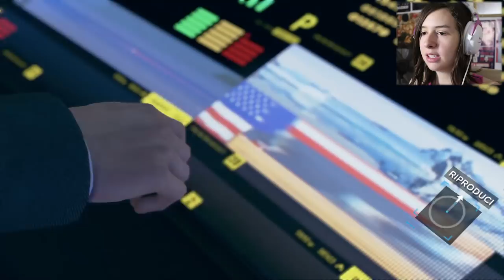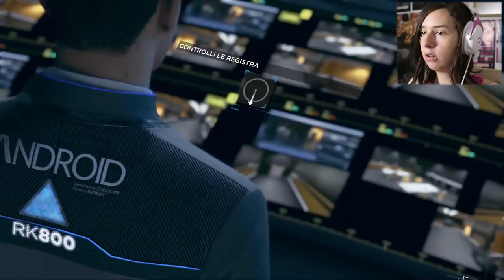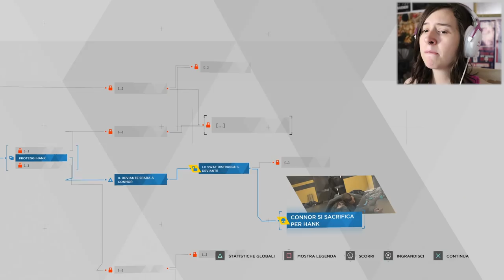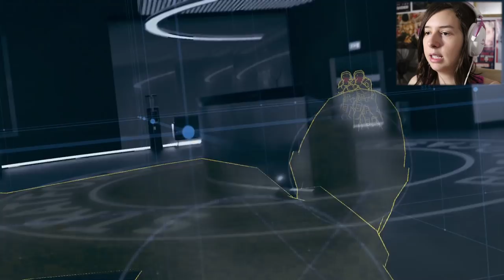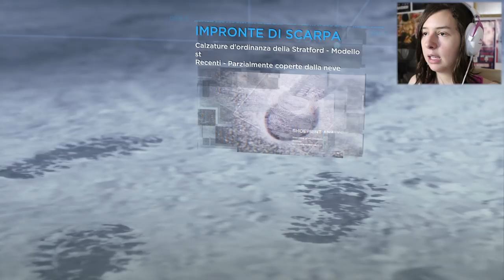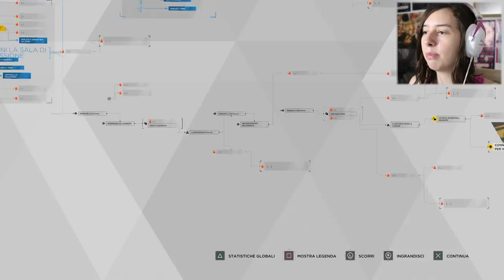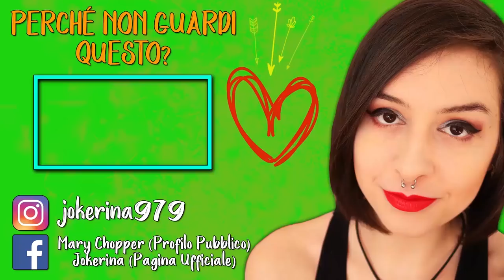UN ERRORE MADORNALE | DETROIT BECOME HUMAN #11